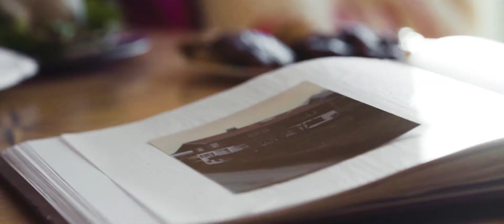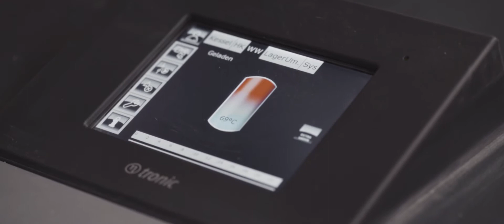Der nachhaltige Holz-Kreislauf: Bewährt, aber längst nicht alt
Das Haus von Bianca Dünser aus Egg ist voller Geschichte – und doch bestens für die Zukunft gerüstet. Die 31-jährige Bregenzerwälderin hat sich für den Umstieg von Heizöl auf Pellets entschieden. Sie vertraut damit einem bewährten, regionalen und nachhaltigen Kreislauf: vom Keimling bis zum Holzspan.